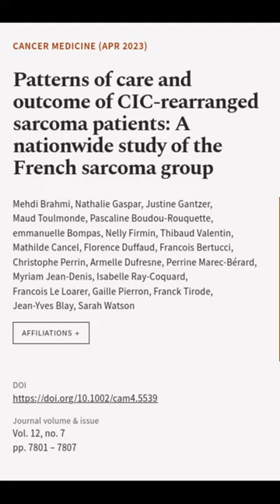Patterns of care and outcome of CIC‐rearranged sarcoma patients: A nationwide study o... | RTCL.TV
### Keywords ###
CIC::DUX4sarcomas CIC‐rearrangedsarcomas Undifferentiatedroundcellsarcoma Ultra‐raresarcoma Ewing‐likesarcoma.

### Article Attribution ###
Title: Patterns of care and outcome of CIC‐rearranged sarcoma patients: A nationwide study of the French sarcoma group
Authors: Mehdi Brahmi, Nathalie Gaspar, Justine Gantzer, Maud Toulmonde, Pascaline Boudou‐Rouquette, emmanuelle Bompas, Nelly Firmin, Thibaud Valentin, Mathilde Cancel, Florence Duffaud, Francois Bertucci, Christophe Perrin, Armelle Dufresne, Perrine Marec‐Bérard, Myriam Jean‐Denis, Isabelle Ray‐Coquard, Francois Le Loarer, Gaille Pierron, Franck Tirode, Jean‐Yves Blay ,and Sarah Watson
Publisher: Wiley
DOI: 10.1002/cam4.5539

### Video Timestamps ###
0:00:00 - Summary
0:00:17 - Title
0:00:23 - End